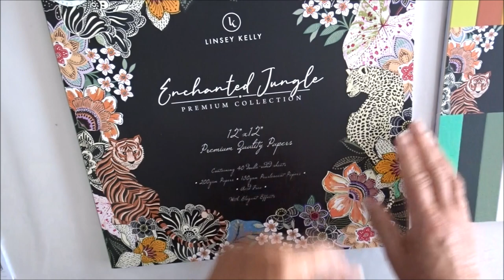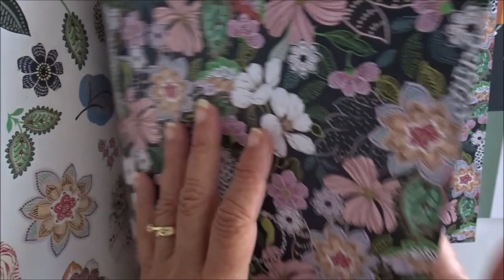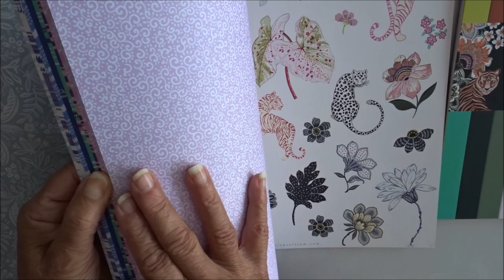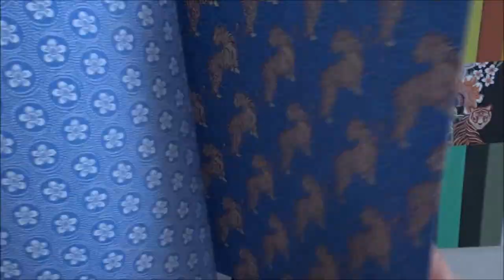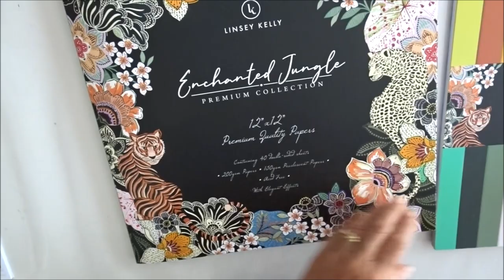Nouveautés boutique : Enchanted Jungle - Craft Consortium